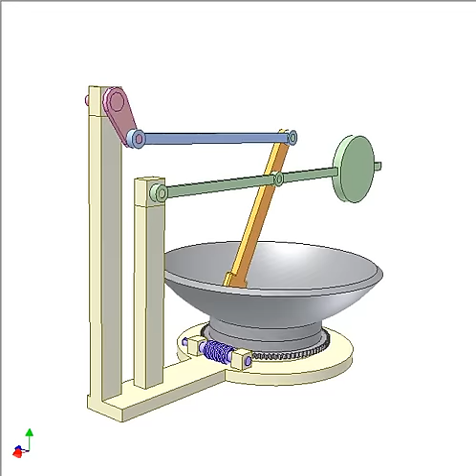Stirring machine 1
Input: pink crank and violet worm.
Revolution joint is located at center of spherical inner surface of grey container. Lower end of orange stirring bar is always in contact with the said surface under gravity. So practically the stirring mechanism is a 4-bar linkage (pink crank, green conrod and orange rocker).